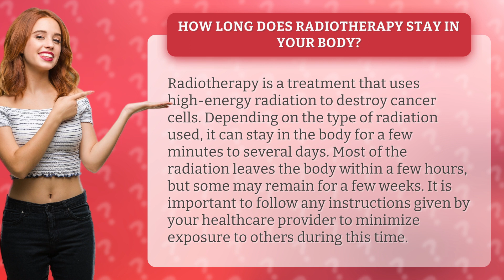How long does radiotherapy stay in your body?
Unlocking the Mystery of Radiotherapy: How Long Does It Stay in Your Body? Find out in this informative video that sheds light on the duration of radiotherapy in your body. Learn from medical experts about the various types of radiation and their impact on your health. Discover the right measures to take to minimize exposure to others during this crucial time. Don't miss out on this must-watch video that empowers you with valuable knowledge on radiotherapy.